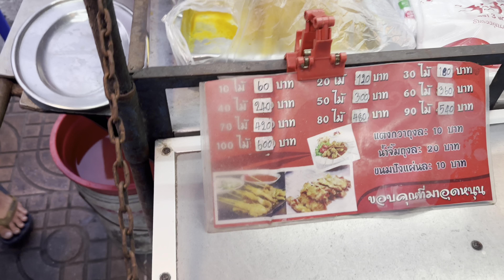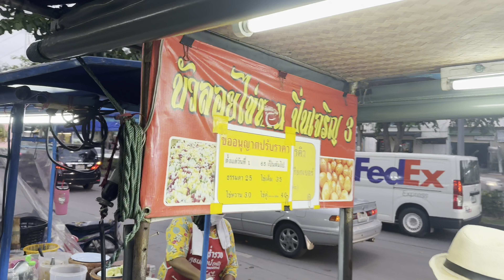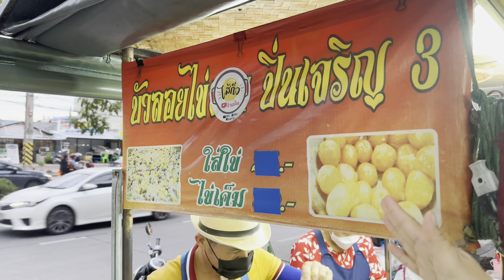Thai dessert Bua Loi with coconut milk is very famous. - Thai Street Food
🔍 Business name
Bua Loi Pincharoen 3

💵 Price
Prices start at 25 baht/$0.69 USD.

follow - Puy Roti Lady

~ Name : Benjawan Kaewsaen
~ Facebook fanpage : Roti Lady Thailand